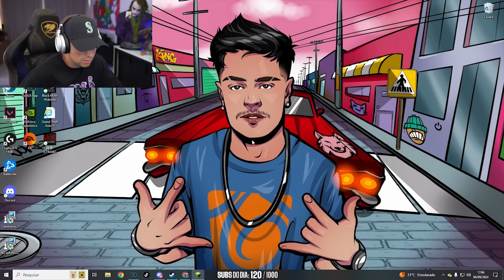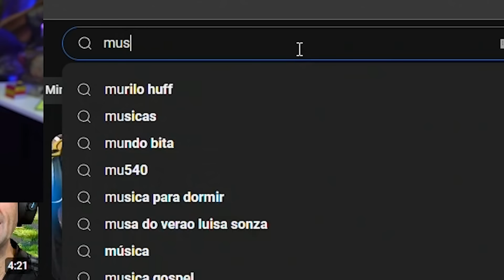Eu FINALMENTE vou conseguir ZERAR O MINECRAFT?! | Gameplay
Será que finalmente consegui zerar o Mine?